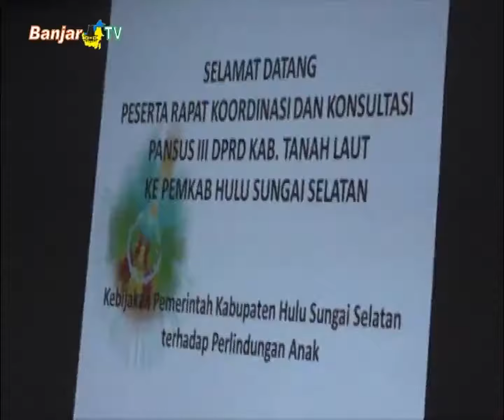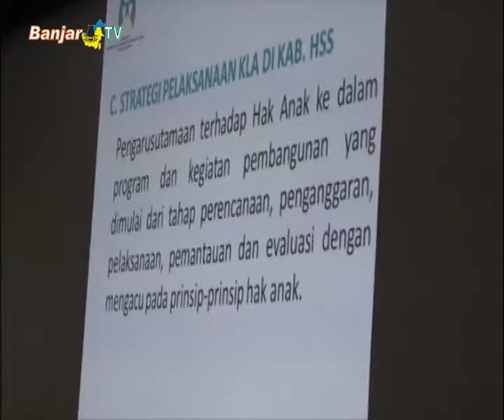PANSUS III DPRD TANAH LAUT KUNJUNGI KABUPATEN HSS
Perwakilan Bupati Hulu Sungai Selatan menerima kunjungan Panitia Khusus Dewan Perwakilan Rakyat Daerah Tanah Laut, untuk studi banding pembangunan kabupaten layak anak.